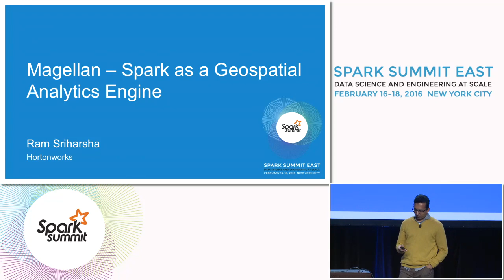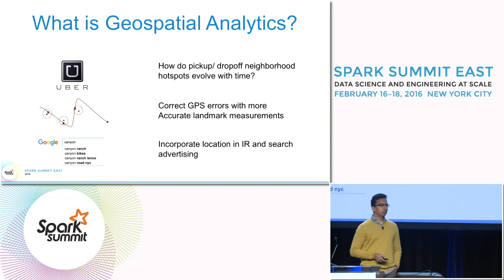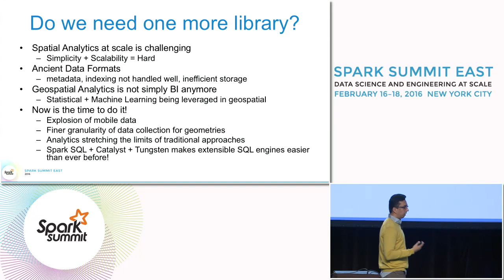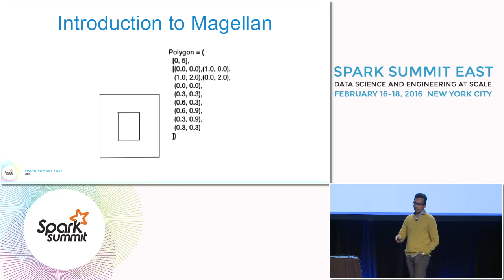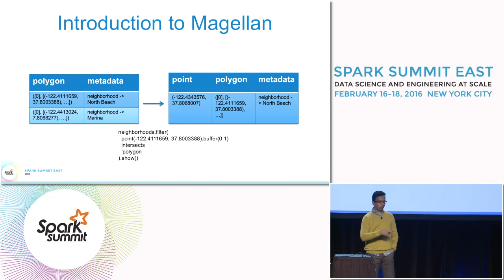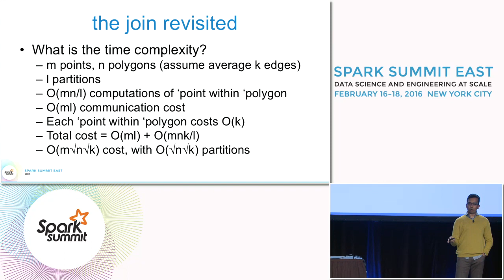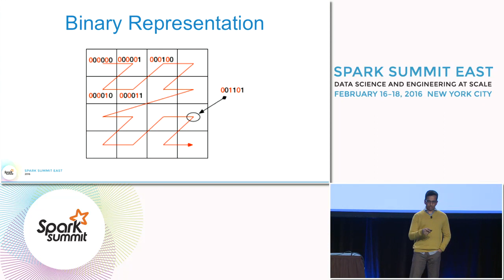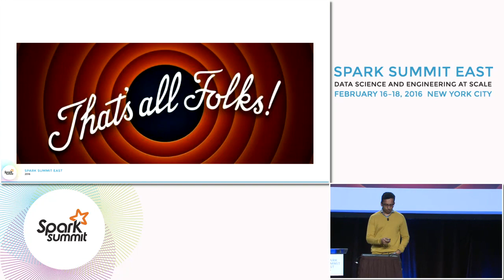Magellan: Spark as a Geospatial Analytics Engine